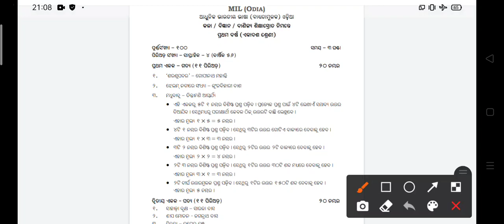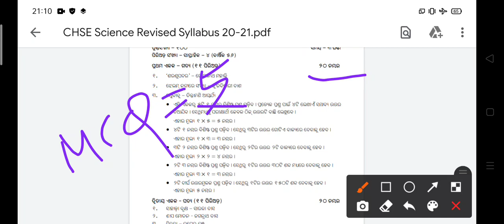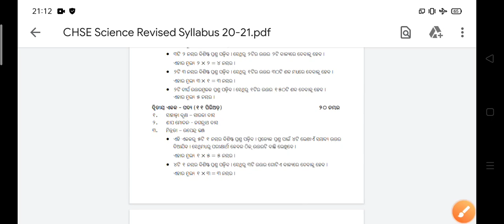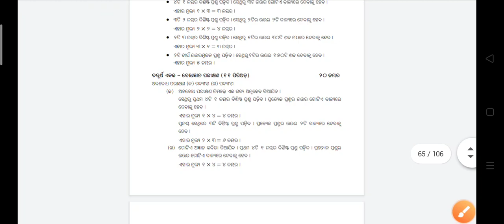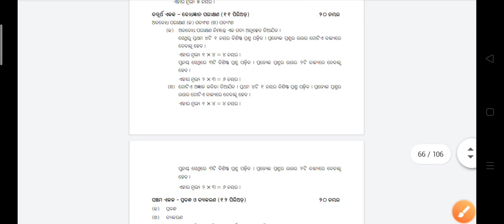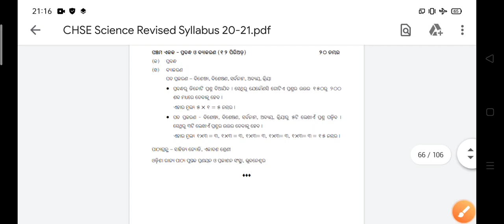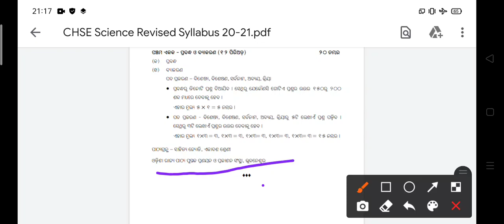Mil odia 1st year chse revised syllabus 2022 |chse new revised syllabus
In this I will provide the lecture video on the organic chemistry most important and easy chapter "Chemistry in everyday life". hope you have seen the video completely and your doubt has cleared.